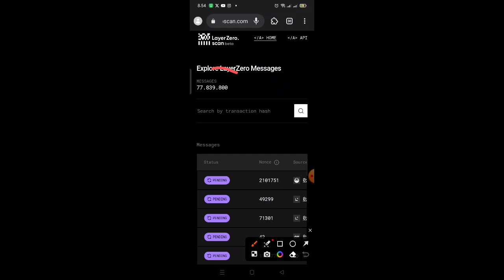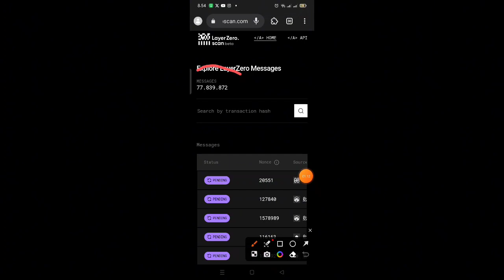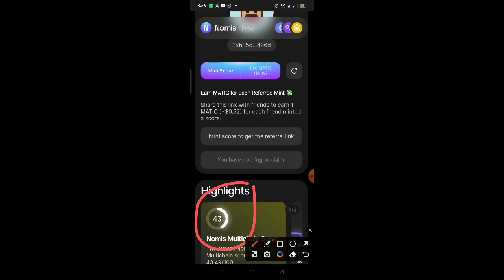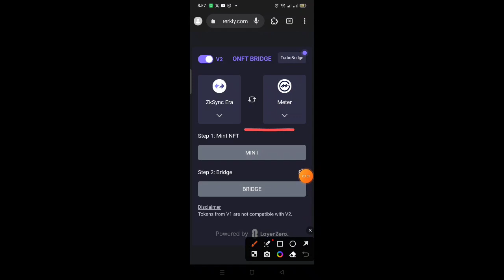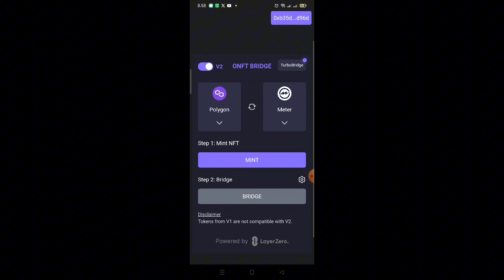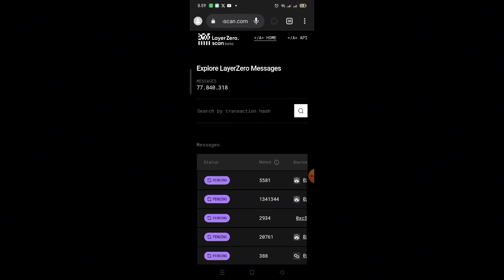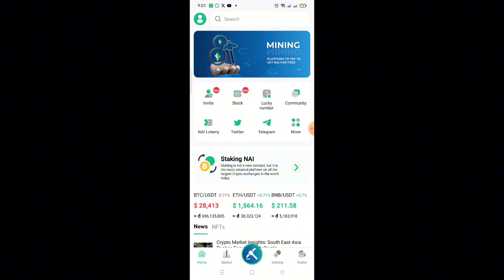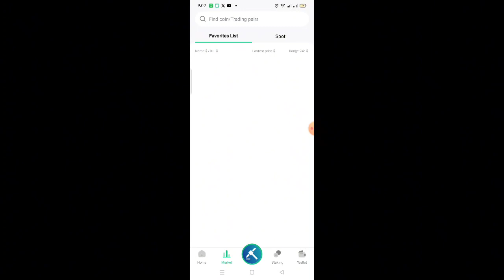LAKUKAN INI SEBELUM TELAT JIKA KALIAN GARAP AIRDROP LAYERZERO SEBELUM 100 JUTA TRANSAKSI TERCAPAI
LAKUKAN INI SEBELUM JIKA KALIAN GARAP AIRDROP LAYERZERO SEBELUM 100 JUTA TRANSAKSI TERCAPAI